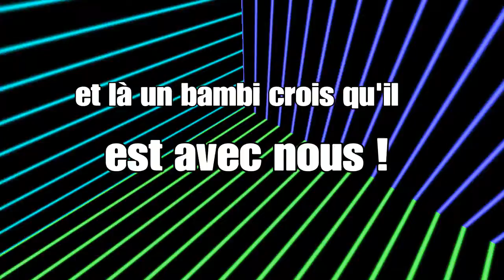La carabine !!!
SHAREfactory™